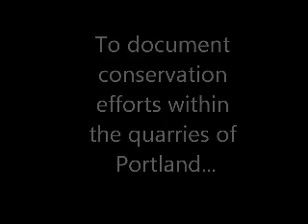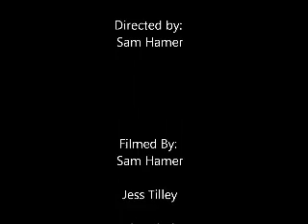Portland Living Landscape - Behind The Scenes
The Portland Living Landscape team show off some of their "mad genius" talents. Building a camera from scratch and taking it off to Portland to test...